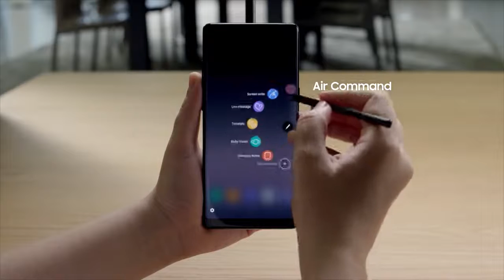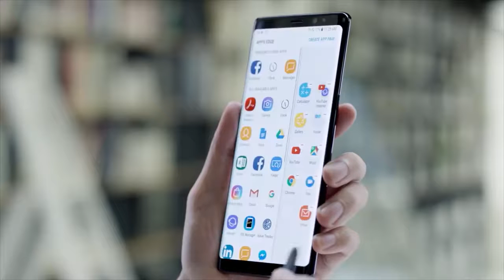Samsung Galaxy Note 8 Official Presentation Key features